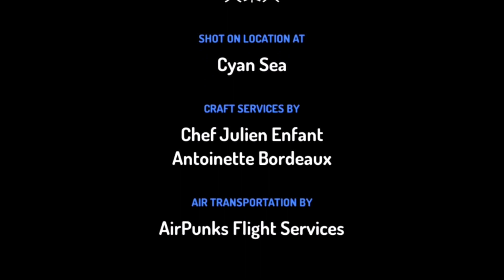笑話 #25 特別來賓：火柴人，笑話三則，找麻煩